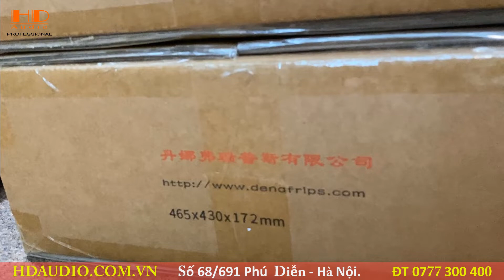Đập Hộp Denafrips Venus2 Tại HD-AUDIO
Hãng thiết bị âm thanh Denafrips mới đây đã tung ra thị trường sản phẩm mới nhất của họ là bộ giải mã cao cấp Denafrips Venus II,với thiết kế sang trọng và sở hữu hiệu năng, chất lượng âm thanh cao, đủ sức phục vụ cho cả nhu cầu tại gia lẫn phòng thu chuyên nghiệp.

Có thể nói Denafrips Venus II là một sự nâng cấp toàn diện của 2 phiên bản Terminator và Pontus vốn rất thành công và nổi tiếng trước đó của hãng.
Thông tin chi tiết về bộ giải mã Denafrips Veunus II
Trên thực tế, Venus II gần với Terminator  hơn mặc dù kích thước  của nó giống hệt như người anh em nhỏ bé Pontus.

Venus II được nâng cấp với bo mạch TCXO, DXD / DSD1024 DSP, nắp EVOX / WIMA, cũng như - quan trọng nhất - tấm chắn MU Metal ở giữa bo mạch DAC chính và vỏ bọc PSU.
HD-AUDIO với chính sách mua hàng tốt nhất:
📝 Địa chỉ: Số 143/11 đường Xuân Phương, Nam Từ Liêm, Hà Nội